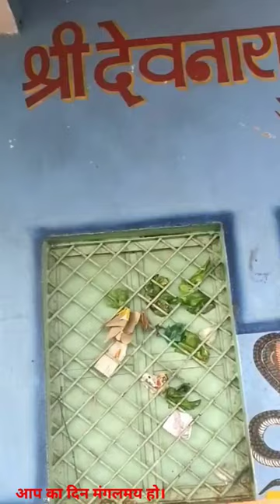मंदिर में नाग देवता के दर्शन करते हुए।🐍snakerescuers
Snake video

Snake training Snake handling

Snake video

Russell's viper snake videoDescription

Media

yummyfood diet homemade foodie recipes healthylifestyl homemadecooking fun live real comedy

amitbhadana deshi comedy comedy funnyshorts#funny

Cobra spake bite#jamuniya

SKIBIDI TOILET CHESS

MBTI

THE RISE OF RIZZ